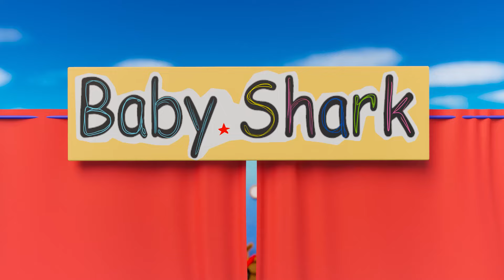Slide Song and Wheels On The Bus | Learn wild animals names | Baby Bus Kids Songs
Hi Kids!
Let Sing along and have fun with us

Baby Bus Songs is home to popular baby songs that educate & entertain toddlers & preschoolers through music & story-telling! Children can dance & sing along to classic & new rhymes for kids

Our animated videos & kids songs have been created to make learning & education fun, impart family values & encourage healthy habits while entertaining our babies, toddlers & preschoolers. Parents will realise that Baby Bus Songs is the ideal destination to acquire knowledge, thinking skills & develop their child’s imagination & creativity.